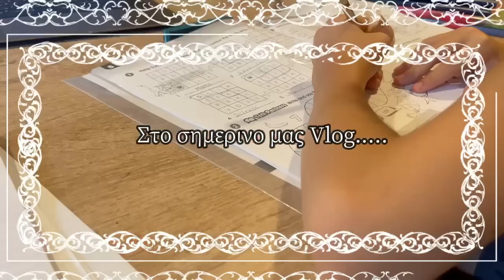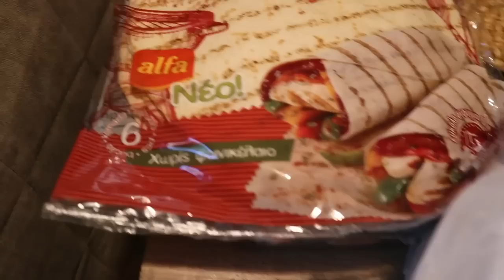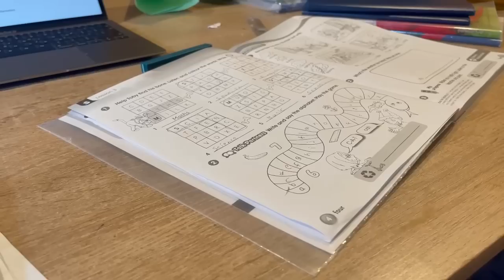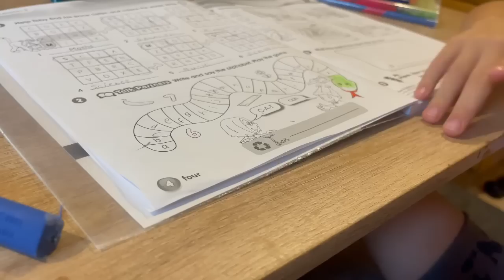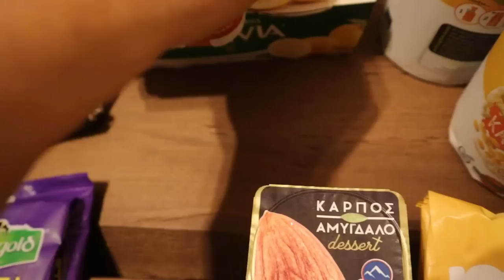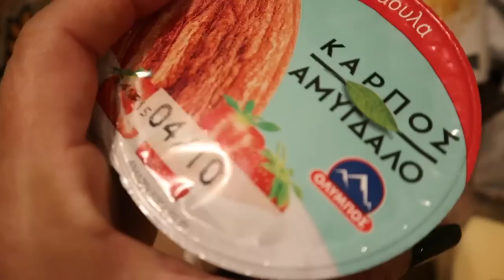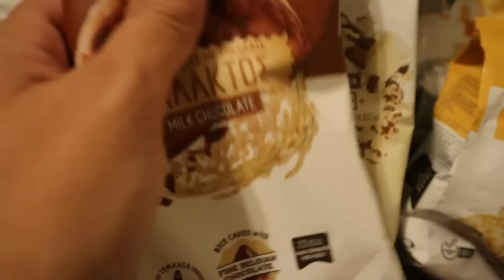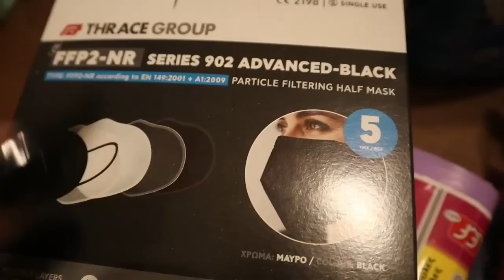DAILY VLOG I ΚΑΘΗΜΕΡΙΝΟΤΗΤΑ Ι ΔΟΥΛΕΙΕΣ ΣΤΟ ΣΠΙΤΙ Ι ΣΟΥΠΕΡΜΑΡΚΕΤ HAUL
Καλημερα αγαπημένες μου…. Νέο βιντεακι σήμερα και ευχομαι πραγματικά να σας αρέσει…
Βάλτε λοιπόν καφεδάκι και σας περιμένω φυσικά 👇στα σχόλια να τα πουμε!
Φιλάκια πολλα να έχετε μια όμορφη Τρίτη🥰🥰🥰🥰🥰🥰🥰🥰🥰

MY SOCIAL📱

📱Facebook Sissi Oikononou